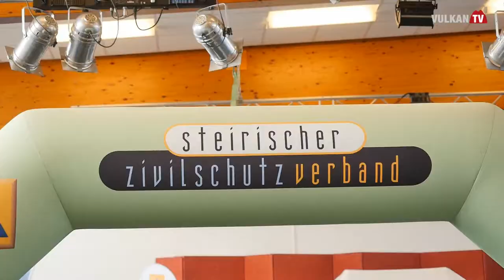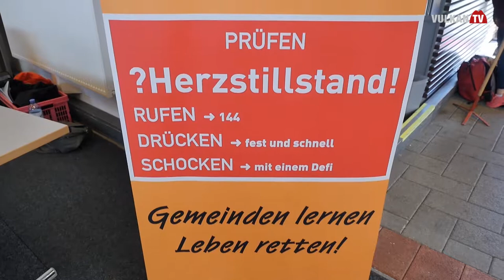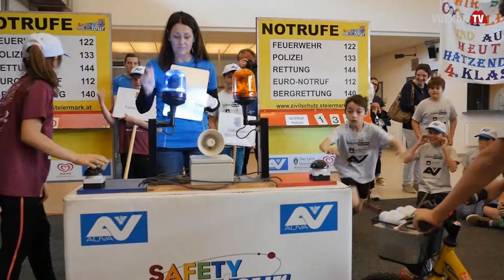Safety Tour des Zivilschutzverbandes in Leitersdorf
Der Österreichische Zivilschutzverband veranstaltet für Volksschulklassen die österreichweite Kinder- Sicherheitsolympiade. In der Südoststeiermark fand der Bezirksbewerb in Leitersdorf statt - wir waren mit der Kamera bei der Safety Tour 2017 dabei.